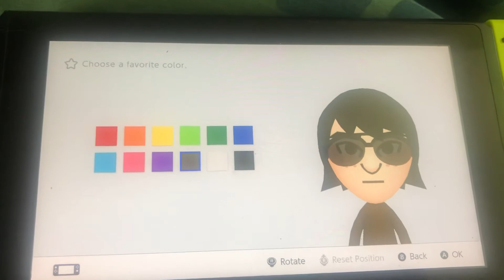Which Color Suits Mii Best?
My Opinion:
Red: Great
Orange: Not Really
Yellow: Eh
Light Green: Kinda
Green: Good
Blue: Good
Light Blue: Fine
Pink: Eh
Purple: Cool
Brown: No thanks...
White: Good
Black: Best